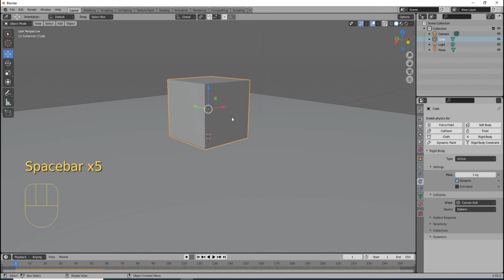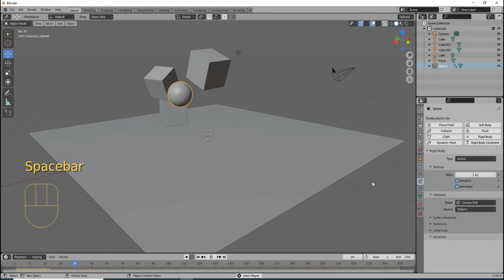Ridgid Body Tutorial in Blender 2.92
Spass mit Ridgid Bodys. Easy Peasy 3,2,1 Los gehts !

Social Media